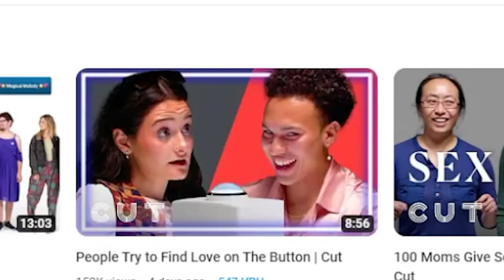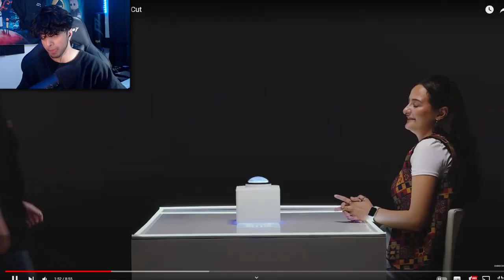Woman WHO is Secretly a KILLER…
today we have something a bit different where we look a couples going on dates where they decide to either buzz the person opposite them or stay long enough to pursue a relationship LETS WHO GETS BUZZED AND WHO DOSENT...

fnaf is back with its latest dlc were we go up against some familiar faces such as moondrop and Montgomery gator from security breach except this time there our for REVENEGE...

 / malikong2005​​​​​.  .

 / malikong2005

 / _malikong._

 / malikong2005

Malikong